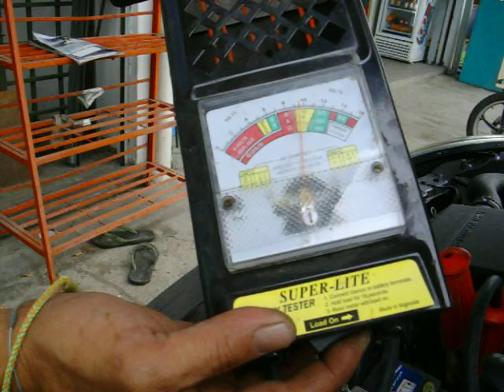Dec 19, 2011 OLDTOWN BATTERY ENTERPRISE (1)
Oldtown Battery Enterprise located somewhere near Kampong Baru Sungai Buloh - P Lot 2, Jalan Perkhidmatan Kampong Baru Sungai Buloh.